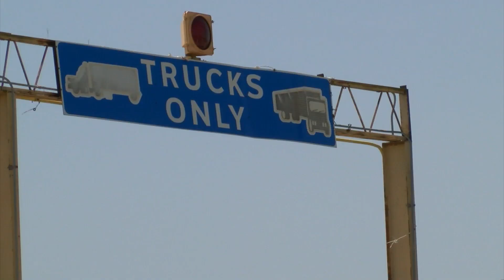Long lines impact business